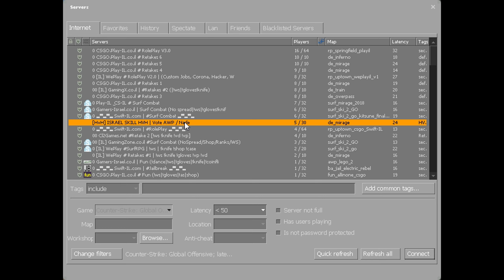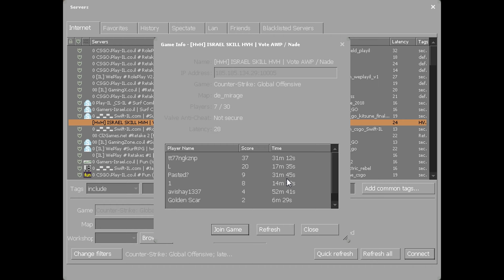3v3 Cheaters Mirage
Cheaters fighting who is better at Cheating - Mirage Public Server (Israel)